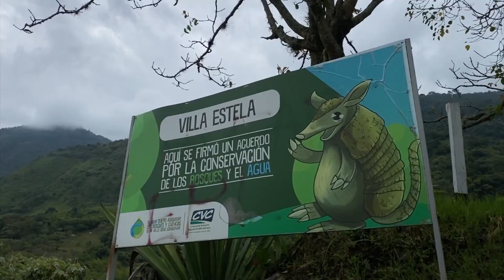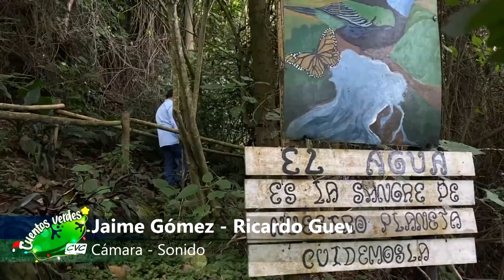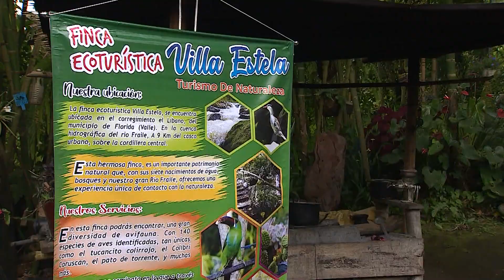Finca Turística Villa Estela - Cuentos Verdes 6 de enero 2.023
FINCA ECOTURÍSTICA VILLA ESTELA
En el Líbano, zona rural de Florida, se encuentra la finca ecoturística Villa Estela, un predio en el que se desarrollan buenas prácticas ambientales y donde se presenta el relevo generacional. En nuestra historia de hoy conoceremos cómo ha sido su proceso…
Más información: 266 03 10 Palmira – Prof. Wilson Fernando Parra / Com. Soc. Paula Sepúlveda